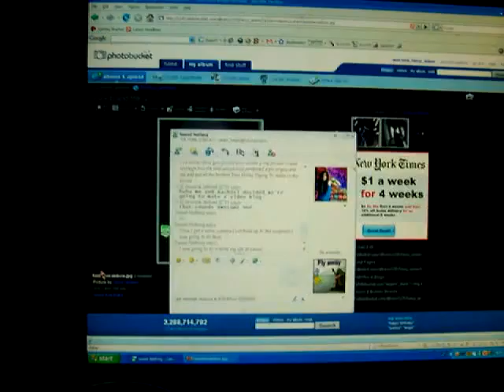Jessica's blog 1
Blog numba 1 by Jessica xD interesting